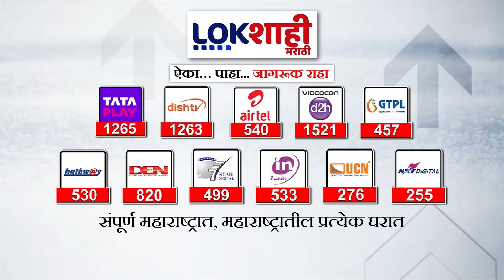Headlines | संध्याकाळी 6.00च्या हेडलाईन्स | 20 July 2024 Lokshahi Marathi Headlines | Marathi News